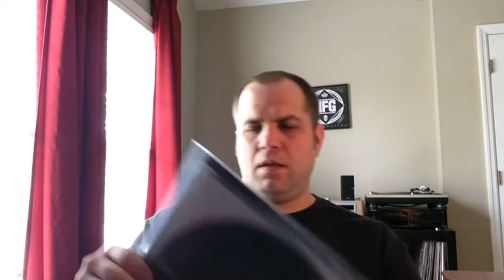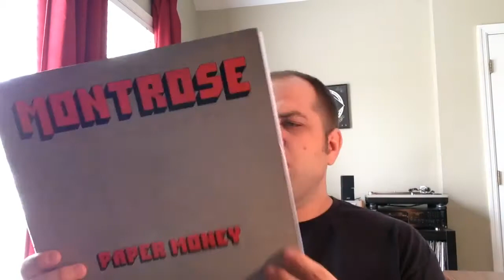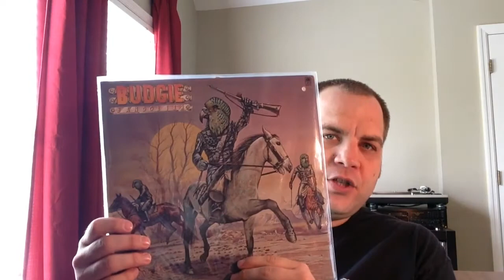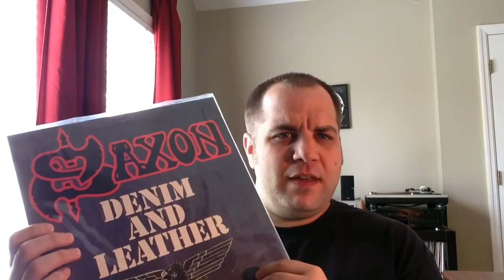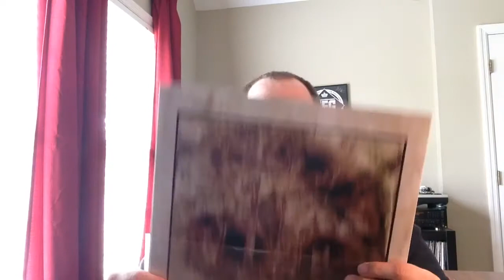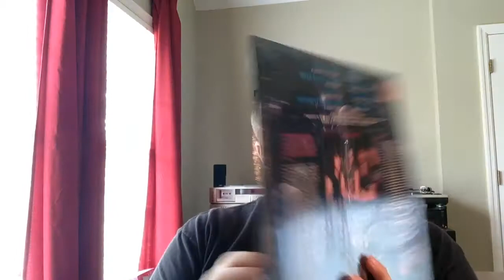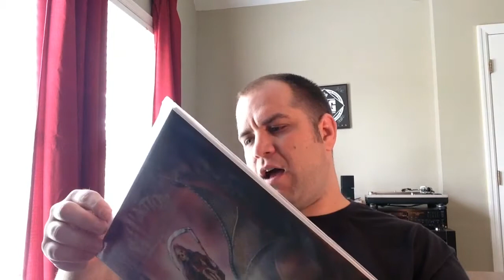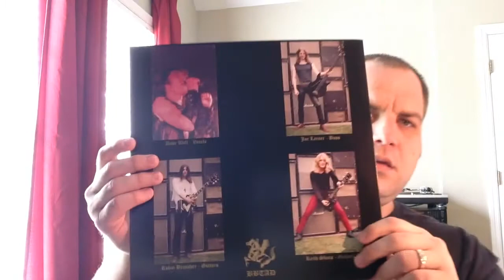Vinyl Update 69 | Hard Rock and Heavy Metal Madness